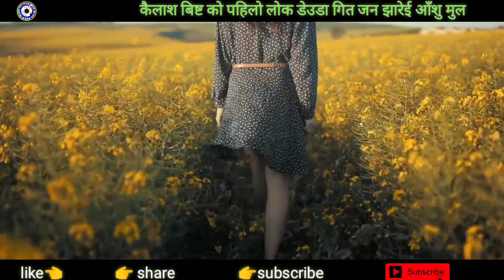2021/2078/New Nepali deuda song 🎶JanjhareyAashu mula🎶 Kailash bist ↪️sapana magar/ganga bist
PREM MUSIC DEUDA ko  prastuti

Song√ janjharey Aashu mula

🎧 AUDIO CREDIT

 ➤:VOICE: kailash bist/sapana magar

➤: 🎶 : LYRICS: Ganga bist

➤ARRANGER : bhumi raj thapa

 ➤MIXNG:

 ➤STUDIO : shishir Digital

➤MODEL..

 ➤CAMERA: ..

 ➤EDITNG: prem bohara

 ➤DIRECTION:

➤POST: PRODUCTION : PREM MUSIC

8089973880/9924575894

 यस् च्यानल मा रहेका गीत, संगीत तथा VIDEO हरु कपि, DOWNLOAD गरी अन्य  CHANNEL मा UPLOADl
 गरेको पाएमा प्रचालित कानुन बमोजिम कडा भन्दा कडा कारबाही गरिनेछ = EMBEDDING: WEBSITE IS, ALLOWED:

Kee loving Nepali music lf you
Like it. Don t. Forget to share with everyone